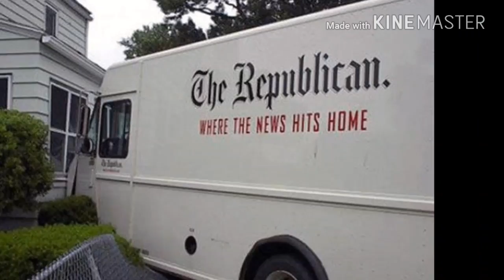5 Funny Random Pictures